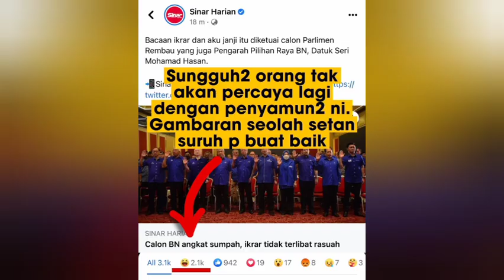PINEAPPLE🍍DANGER DON'T EAT IF FROM THAILAND🇹🇭BECAUSE GOT ACID THAT GIVE PROBLEM TO URINE..😅PLS SHARE